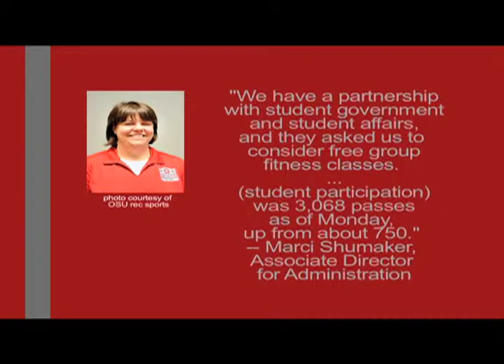RPAC announces free fitness classes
The RPAC announces that their fitness classes are now free